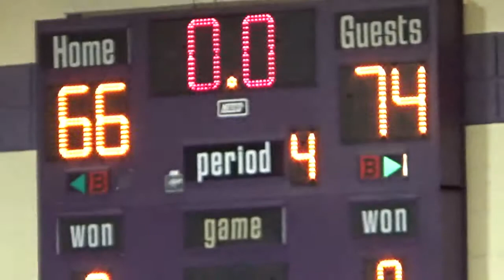12-28-18 Malone vs. Rutherford